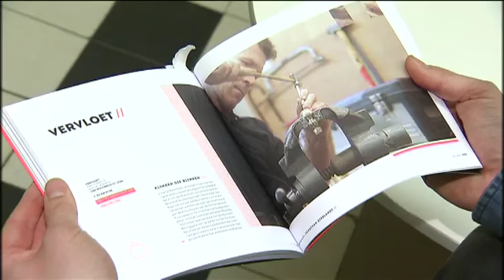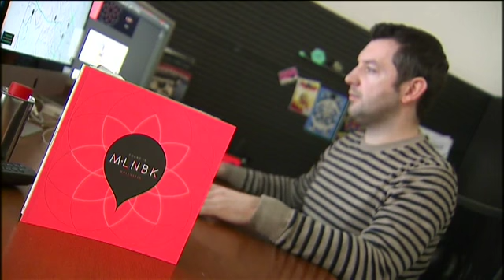Un site internet pour valoriser Molenbeek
Un nouveau site internet veut valoriser Molenbeek, ses commerces et endroits remarquables.